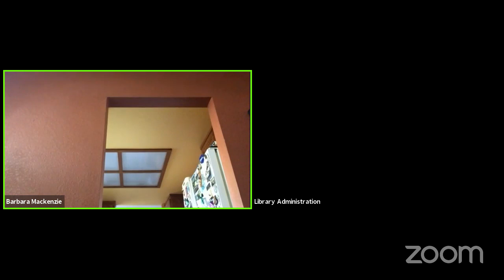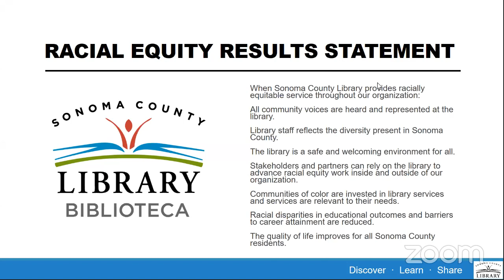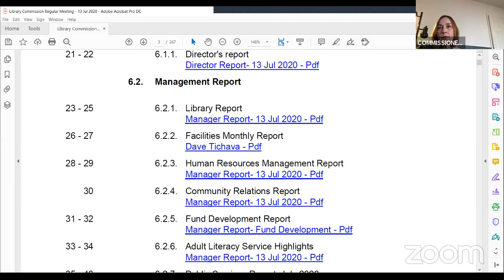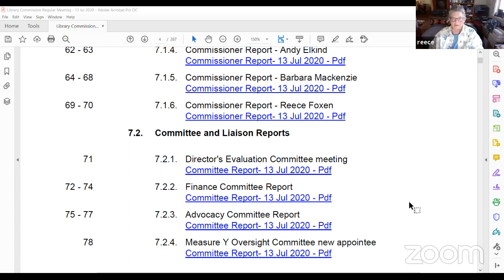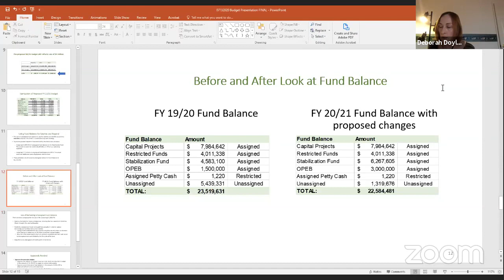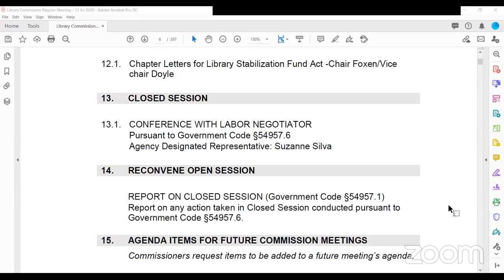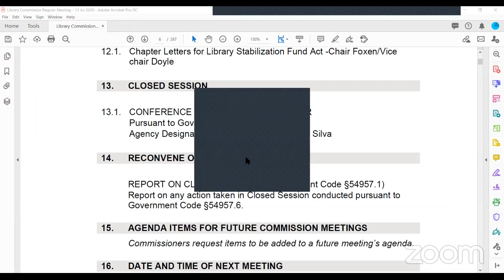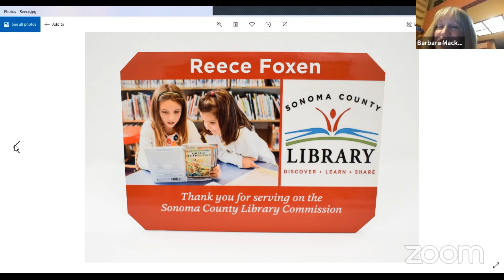July 13, 2020 Library Commission Regular Meeting